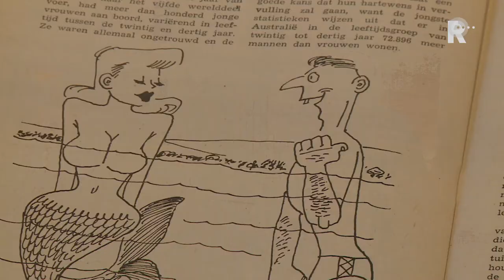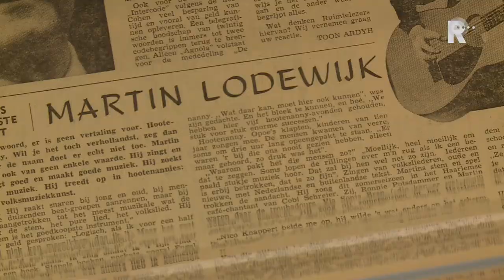Nieuw Rotterdams museum over strips heeft de deuren geopend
De gevel laat duidelijk zien waar het nieuwe stripmuseum in Rotterdam zit. Op het pand van Strips! aan de Wijnhaven zijn allerlei stripfiguren te zien, van Elsje en Gait-Jan, Suske en Wiske tot en met Douwe Dabbert. Strips! is een initiatief van Marc Kleijnen en Maartje de Haan. Ze zijn het museum begonnen uit bewondering voor de kwaliteit van de tekeningen. Marc legt uit: &quot;Ik ben gewoon een striplezer. Omdat ik zelf totaal niet kan tekenen, heb ik echt bewondering voor mensen die wél kunnen tekenen.&quot;&quot;In moderne kunst zie je alles abstract. En hier is het figuratief. Striptekenaars krijgen weinig waardering voor hun werk. Daarom vinden we een museum op zijn plaats, want het zijn net zo goed enorme talenten.&quot;Strips! is niet het enige stripmuseum in Nederland. Er is er ook een in Groningen, maar dat beperkt zich tot Nederlandse strips. Strips! toont ook buitenlandse strips om hun invloed op de Nederlandse tekenaars te laten zien.De plannen voor Strips! bestaan al langer. Zo hebben Kleijnen en De Haan ook naar Dordrecht gekeken als locatie voor het museum. Maar het is de Rotterdamse Wijnhaven geworden, onder meer vanwege de centrale ligging. Het particuliere museum draait zonder subsidie.De openingsexpositie is gewijd aan striptekenaar Martin Lodewijk. In Strips! zijn schetsen, strips en reclamewerk van de Rotterdammer te zien. Ook de &apos;ondeugende plaatjes&apos; liggen er, waarmee Lodewijk als tiener meer verdiende dan zijn vader. Strips! gaat zaterdag open. De tentoonstelling rond Lodewijk is te zien tot 20 november. Daarna volgen exposities over Elsje, Tom Poes en Donald Duck. Ook wil het museum aandacht besteden aan gameart en tekenfilms.